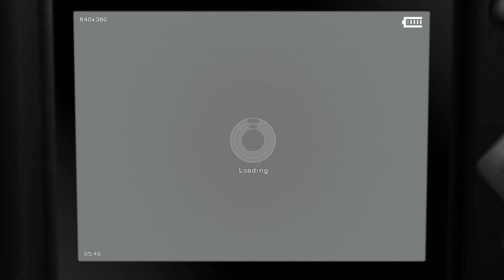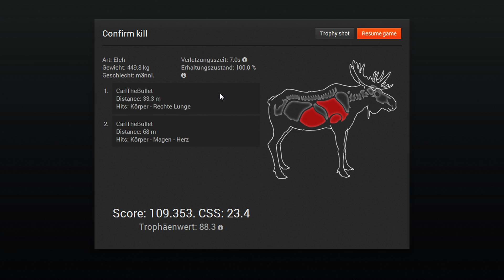Auf der Jagd mit Carl Let's Play The Hunter 2014 #8 Hemmeldal (Elch) 2/3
Huntername: CarlTheBullet